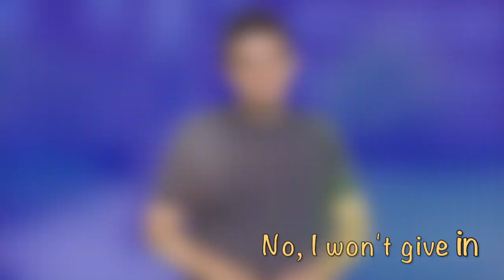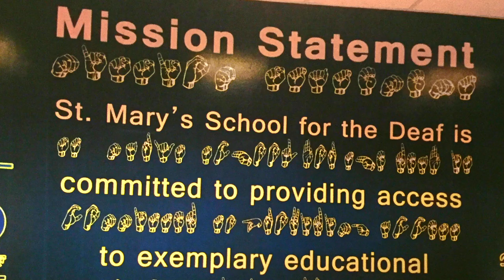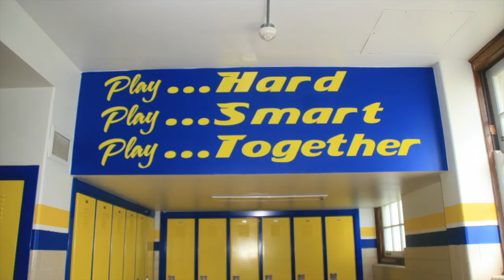Try Everything ASL Music video by SMSD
This video is an ASL interpretation of "Try Everything" by Shakira.  This video was made by students and staff at St. Mary’s School for the Deaf during the 2017 Summer School program.

No claim is made to ownership of the lyrics or music utilized in this video.